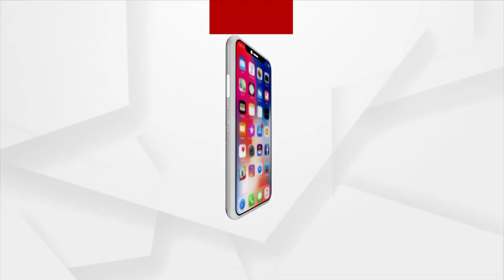PM Modi's Gift To The Nation (ପ୍ରଧାନମନ୍ତ୍ରୀ ନରେନ୍ଦ୍ର ମୋଦିଙ୍କ ଦେଶବାସୀଙ୍କ ପାଇଁ ବଡ ଉପହାର)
Citizens above 18 years to get the covid vaccine for free from June 21. Earlier, the state used to pay 25% for vaccines of this age group.